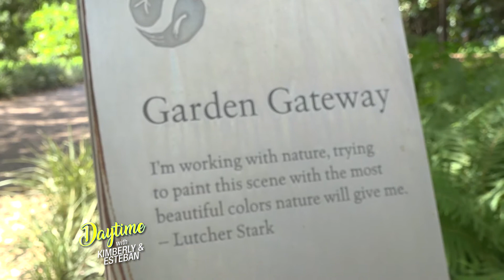Come see us at Shangri La Gardens!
Nestled within 252 acres in the heart of Orange, Texas, visit a place with a mission to improve and enrich the quality of life in Southeast Texas.

Experience the combination of a botanical gardens and an eco-friendly nature center, featuring more than 300 plant species, outpost tours along Adams Bayou, seasonal nesting birds seen from our state-of-the-art bird blind & heronry, and up-close encounters with nature during classes, camps, lectures, educational programs and much more for all ages.

Free admission, always!